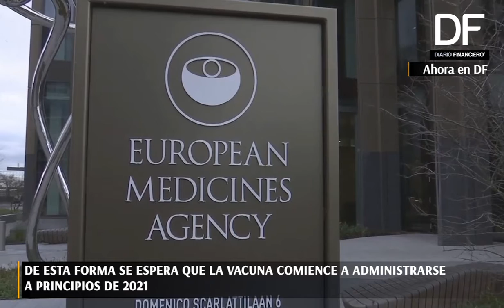Ahora en DF| Agencia Europea de Medicamentos adelanta reunión para evaluación de la vacuna de Pfizer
Mientras Inglaterra y Estados Unidos ya iniciaron el proceso de inoculación a la población, en la Unión Europea aún no se le da luz verde a la vacuna. Sin embargo, en la últimas horas se dio a conocer que se anticipó al 21 de diciembre la cita en donde se discutirá la aceptación de la vacuna Pfizer-BioNTech.